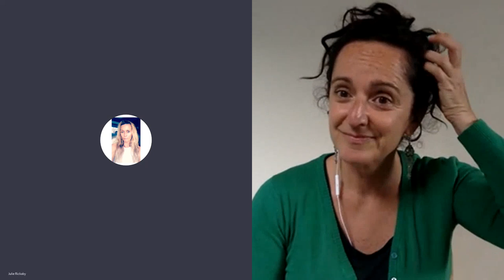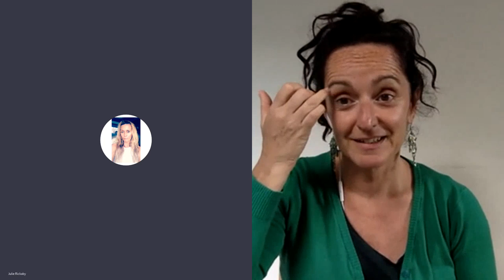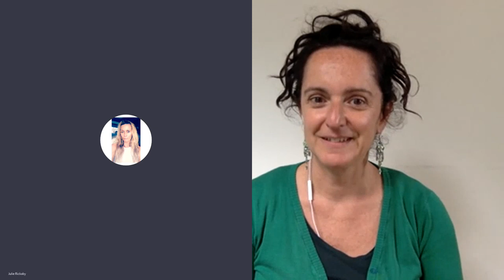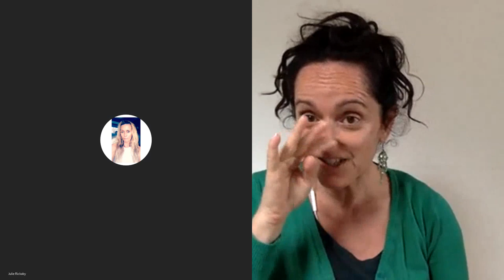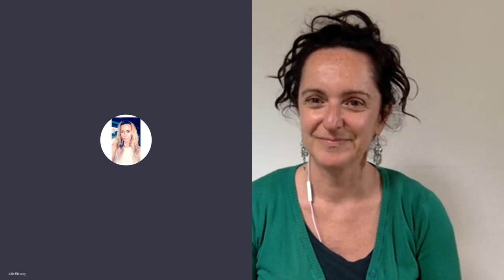Agnes Interviews Jaye Ex Back Success Story Through Self Love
In this YouTube Agnes interviews Jaye from the West Coast of the US. How she lost her Specific Person, he didn't want to talk to her after he had left. Jaye started self love and working on herself and shares her story of how she used Whispering Technique and Revision and read the book below to attract him back into her life.
Love Yourself Like Your Life Depends on it - by Kamal Ravikant

For my Guided Meditations Only Channel - on a Specific Person, Relationships, Self Love, Dream Job & Meaningful Work as well as Increasing Your Money and Neville Goddards Living in the End etc.